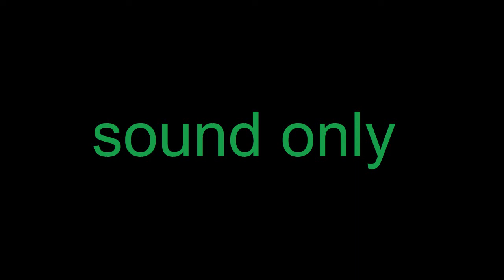07.11.2019 Ikegami Honmonji Temple - Morning Chanting （HPL Binaural）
We recommend using headphones or earphones.

Integrated Loudness：-24.0LKFS
Recorder：ZOOM H3-VR (24bit/ 96kHz AmbiX Recording)
Edit：Convert 1st order Ambisonics to HPL (binaural) with NovoNotes 3DX.
Recorded Date：July 2019